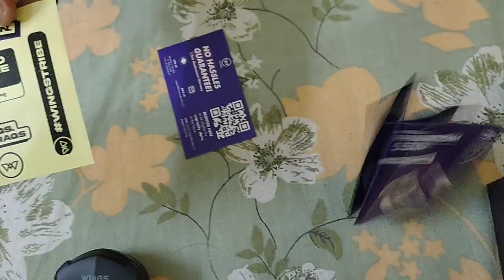Wings Phantom 550 Earbuds Unboxing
wings phantom 550 earbuds with low latency game mode 45hr play time touch control bluetooth gaming headset
wings phantom 550 tws
earbuds
low latency
game mode
45hr playtime
touch control
bluetooth gaming headset
true wireless
charging time 2hr
ipx5
15 meter range
bluetooth 5.3
13mm drivers